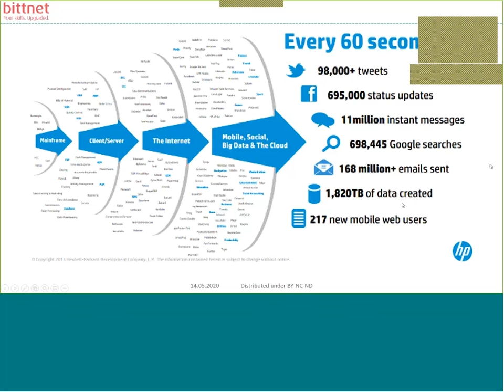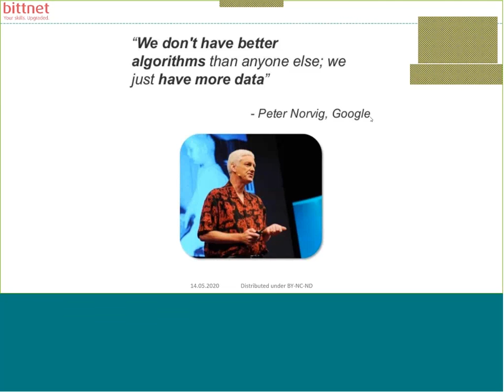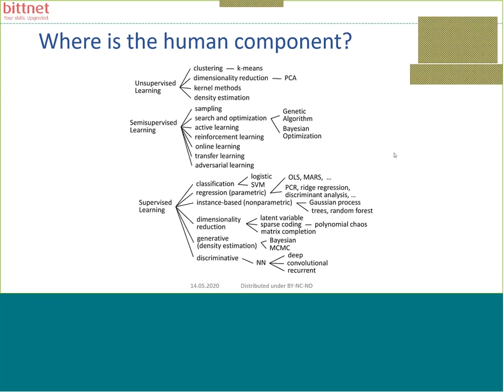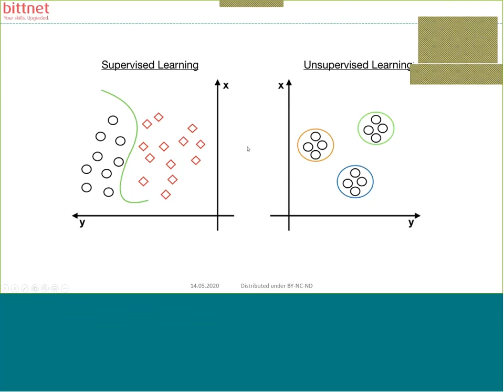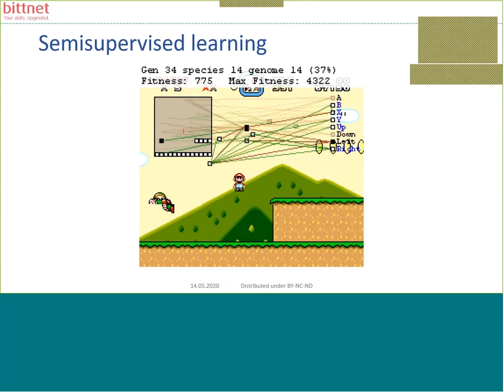2. Machine Learning Overview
𝐌𝐚𝐜𝐡𝐢𝐧𝐞 𝐥𝐞𝐚𝐫𝐧𝐢𝐧𝐠 – 𝐚 𝐛𝐞𝐠𝐢𝐧𝐧𝐞𝐫 – 𝐟𝐫𝐢𝐞𝐧𝐝𝐥𝐲 𝐨𝐯𝐞𝐫𝐯𝐢𝐞𝐰 este un webinar din cadrul seriei 𝐃𝐞𝐦𝐨 𝐭𝐡𝐞 𝐋𝐢𝐯𝐞 𝐃𝐚𝐲 organizata de Bittnet Training pe 14 Mai 2020.

In acest video oferim o imagine de ansamblu pentru machine learning.

Trainer: Radu Stochitoiu